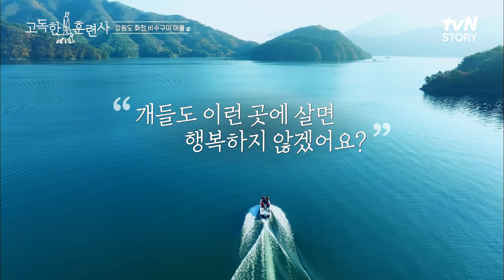강형욱이 반한 자연 풍경♡ 배로만 들어가는 동네, 비수구미 마을 고독한훈련사 | tvN STORY 221201 방송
고독한 훈련사 EP.4

강형욱 훈련사가 전국을 여행하며
동네마다의 반려견과 반려인의 이야기를 들어보는
강형욱의 '독'큐멘터리

매주 [목] 저녁 8:20 tvN STORY 본방송